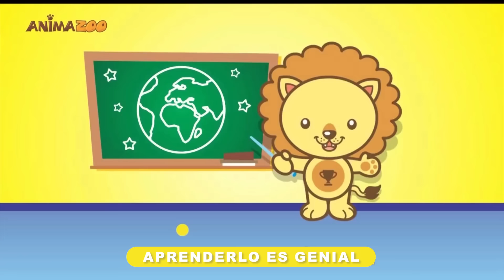Animazoo | Los Amigos de Animazoo | Canción Infantil Divertida ♫ Cantar y Bailar con Animales 🦁🐼🦒🦜🐵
En esta canción infantil los niños pueden cantar y bailar con los amigos animales del parque Animazoo y conocer de una forma divertida a los animalitos más lindos del mundo: Léo, Danda, Kako, Rafa y Caio 🦁🐼🦒🦜🐵.

Juntos estos amigos  cantan y bailan para enseñar sus cualidades y diferencias de una forma divertida y así demostrar que son como niños, en una versión animal infantil.

Animazoo Los Amigos de Animazoo Divertida Canción Infantil Cantar y Bailar con Animales

Somos cinco animalitos
que aman la naturaleza
Vivimos en el parque Animazoo
¡Qué belleza, qué belleza!

¿Quién viene allá,
quién viene allá?
¡Son los amigos de Animazoo
que acaban de llegar!

Él es Leo y ella es Rafa
Un león y una jirafa
¡A bailar, a cantar!
Aprenderlo es genial
¡Todo sobre el reino animal!

¿Quién viene allá,
quién viene allá?

Él es Kako y ella es Danda
Un monito y una panda
¡A jugar, a saltar!
Nos divertiremos ¡Yuhu!
Somos amigos de Animazoo

Él es Caio el papagayo
¡Volando sensacional!
¡Somos del reino animal!

¿Quién viene allá,
quién viene allá?

Él es nuestro amigo Leo
Del trofeo de campeón
¡Siempre fuerte y valiente!
Con su melena de león

Ella es nuestra amiga Rafa
Inteligente y divertida
¡El sol es su símbolo!
Siempre será nuestra amiga

¿Quién viene allá,
quién viene allá?

Ella es Danda, un amor
Dulce, tierna y muy querida
¡Su símbolo es la flor!
¡Creo que es la margarita!

Él es nuestro amigo Kako
Su símbolo es la cometa
¡Porque brinca y es divertido!
¡Lo más bello del planeta!

¿Quién viene allá,
quién viene allá?

Él es Caio el papagayo, ¡Amigo!
Su símbolo es el de la amistad
Candado con forma de corazón
También vuela de verdad ¡Yupiiii!

¡Ellos son los amiguitos de Animazoo
Ficha técnica:
Autores musicales: Ismael Chedid - Lara Barreiro - Dedé Vargas
Intérprete: Lara Barreiro
Distribución: Universal Music
ISRC: BCNZT2300001